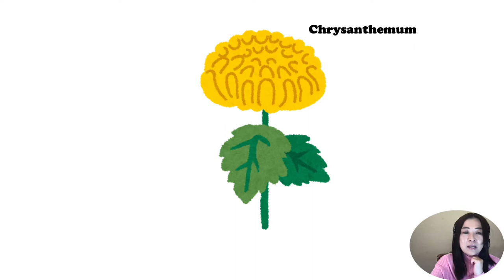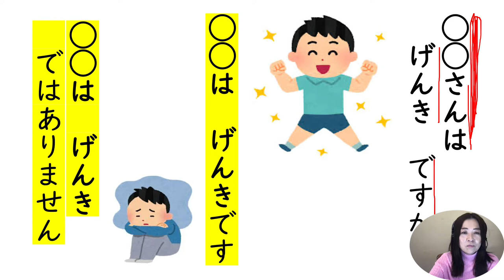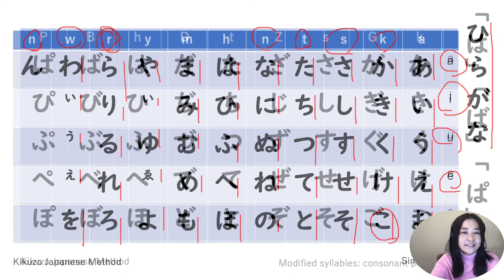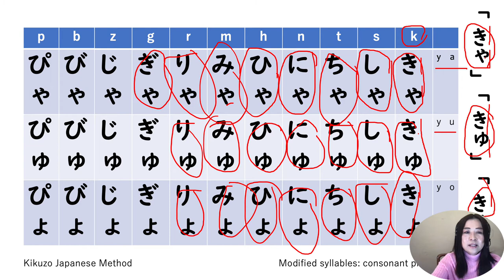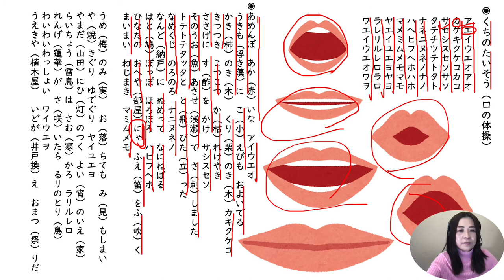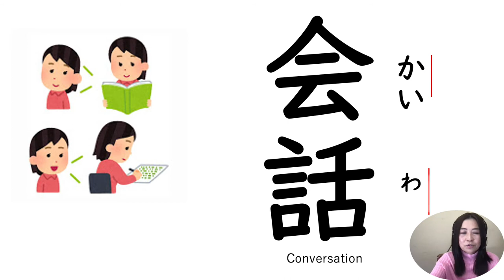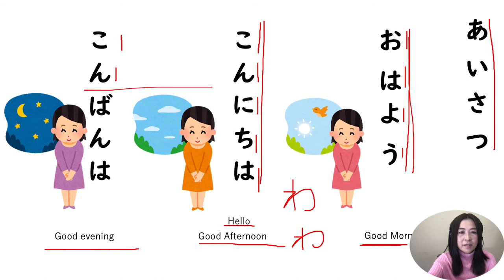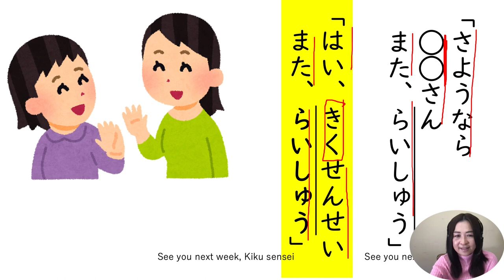[The Kikuzo Method#1] Let's Learn Japanese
Based in LA.  Learn to speak Japanese fluently.
♦︎Kikuzo's Japanese Class ~ I will teach you everything there is to know about the language and culture.

♦︎Working Out and Daily Life~ Both in English and Japanese

　　　　　　Profile
♦︎Hi, this is Nicki_Kikuko living in LA, California
    I was born in Japan and moved to LA.
    Follow me to learn Japanese.
    I teach at the local Japanese school here and tutor Japanese classes to all leveles  online using my own Kikuzo method.

    All levels of Japanese are welcome!